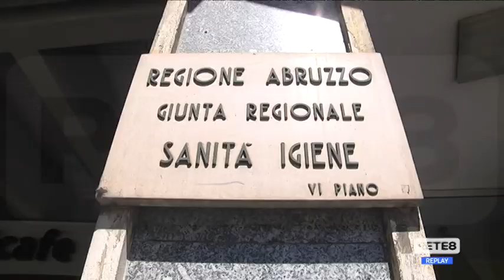Sanità - Sit-in del Coordinamento Usb a Pescara